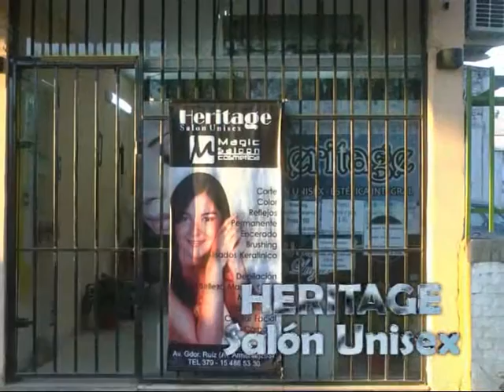HERITAGE Salón Unisex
Alisado saludable . . . la nota con Claudia Dávalos . . .